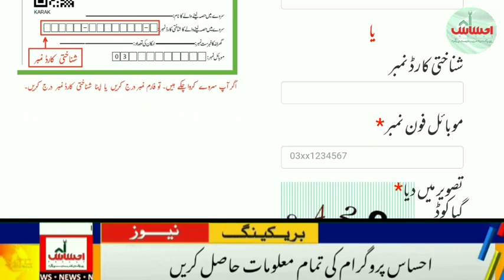Nser survey 2022 Big Payment 13000||Ahsas Program New Latest Update||احساس 12ہزار نیو اپڈیٹ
Ahmed Raza Here Nser Survey